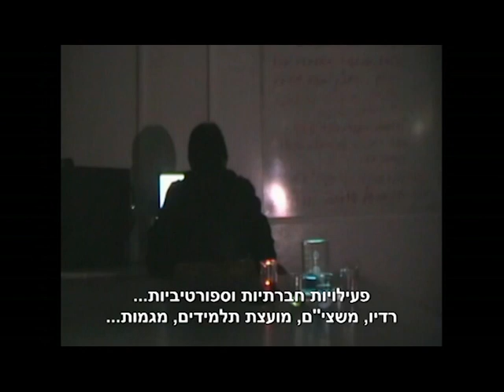תחרות הסרטונים של חיפה - ביה"ס אליאנס